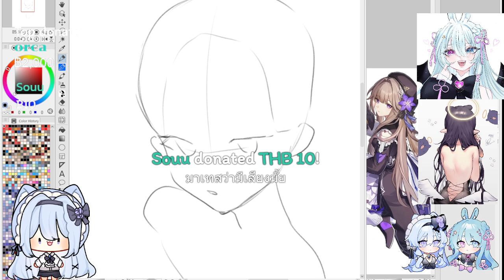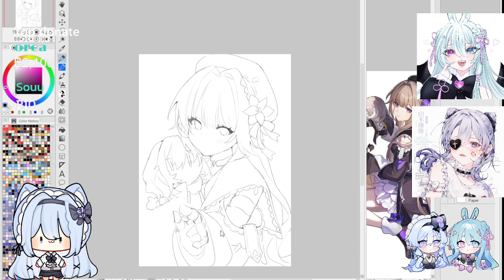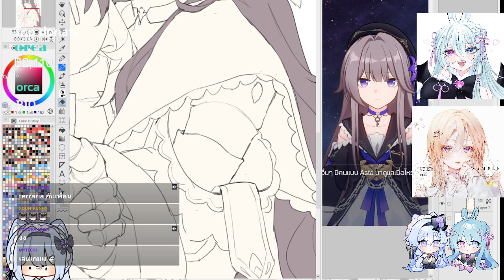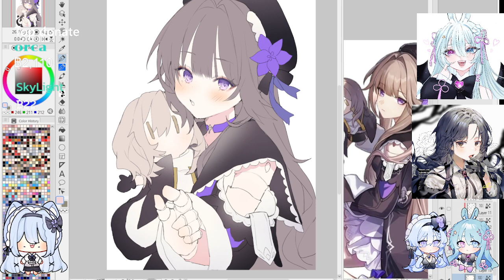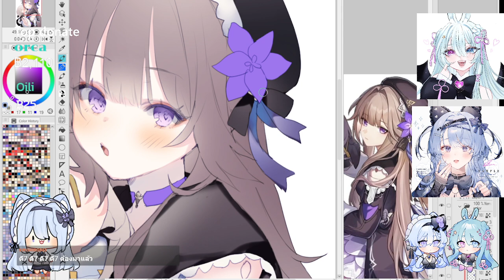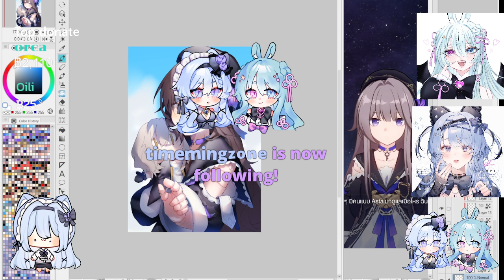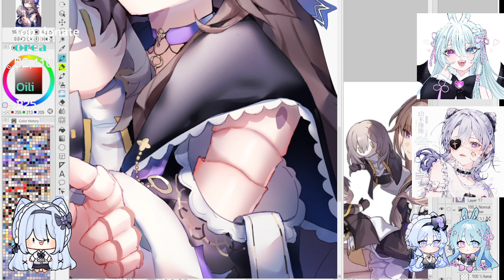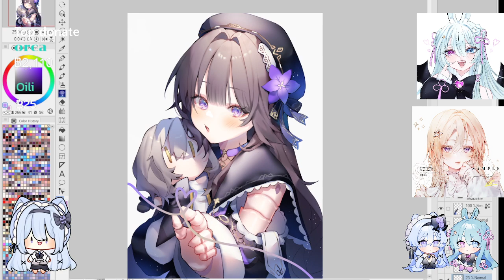Herta HonkaiStarRail Fanart | Realtime ✦ [Clip Studio paint]